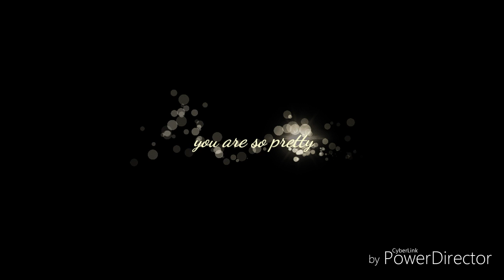you are so pretty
You Are an idiot hahahahahahahahaha
Hahahhaah
Ahahahaha
Ahahahaha
Ahahahaha
Hahaahha
Ahahahahahahaahha
Hahahaau
Ahaha
Hahaa
Ahah
Haahahaha
Ahahaha
Ahahhaha
Ahahahahua
Ahahahaha.

F o ĺ ĺ o W  m ę. 😂  Hello,  little shirkeriun.